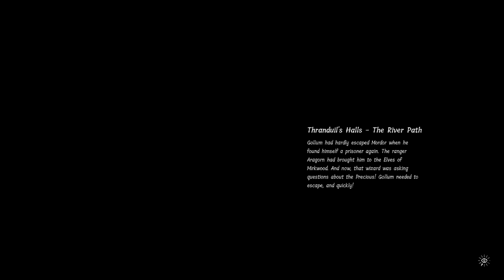Gollum Gameplay Part 13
Athletic and agile, sneaky and cunning. Driven by the desire to once again hold in his hands what he lost, Gollum is one of the most fascinating characters in the world of The Lord of the Rings.